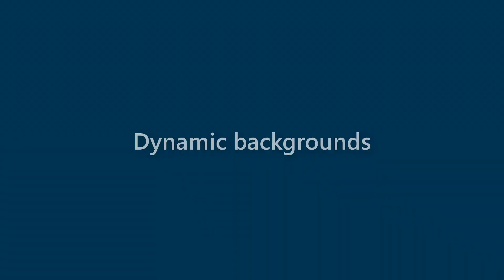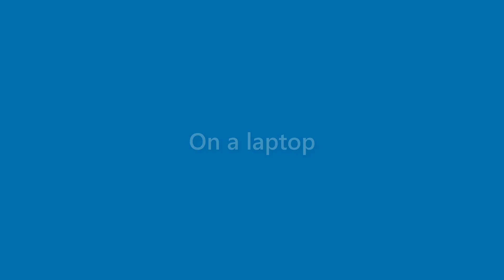Darryl Hobbs - appearance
Name Look - Darryl Hobbs - appearance. In this video we present "Darryl Hobbs" name look and feel in various scenarios.
This video will cover:
How does "Darryl Hobbs" look as a personal letterhead?
How does "Darryl Hobbs" look on a business card?
How does "Darryl Hobbs" look on a computer/laptop screen?
How does "Darryl Hobbs" look with different background colors?
How does "Darryl Hobbs" look with various fonts?